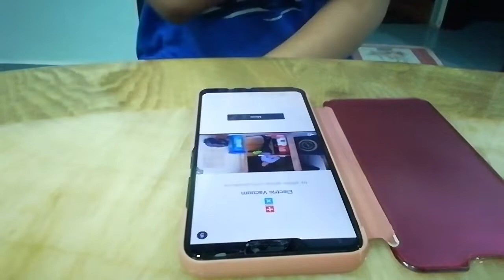TunesPiano - Magic School Bus - 102,393 high score